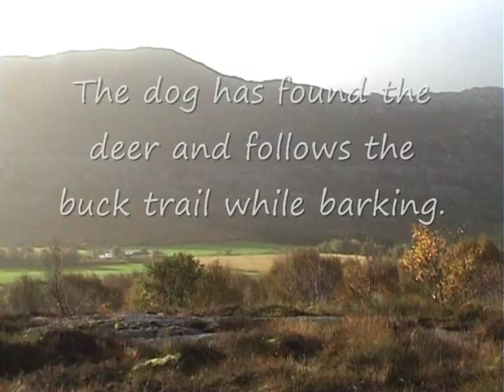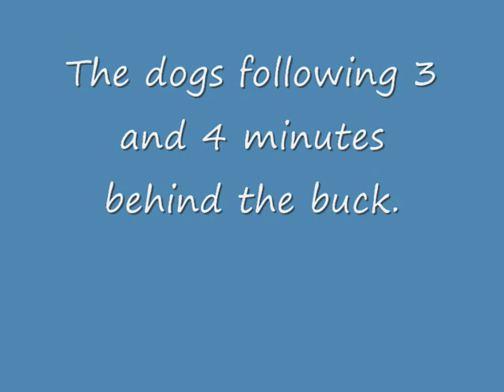Roe buck hunting. Short range with shotgun..wmv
Roe deer hunting in northern Norway.
A short explanation for foreign viewers:
1 hour dogwork and exitement redused to 3 minutes.
The dogs are of the breed "drever"; slow dogs that never catch up with the deer, but works as a disturbance that accurately follows the trail while barking.
The deer simply moves away from the dogs in variable speed and sometimes waits for the dogs to get really close, and thats what causing the difference in pitch, frequency and volume from the dogs. You can "read" the dog and safely move around without alerting the deer.